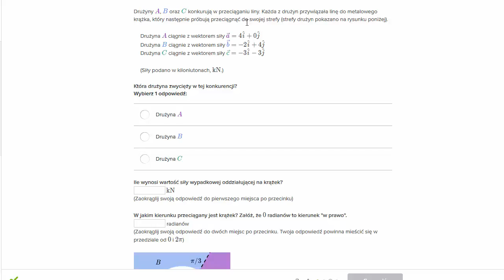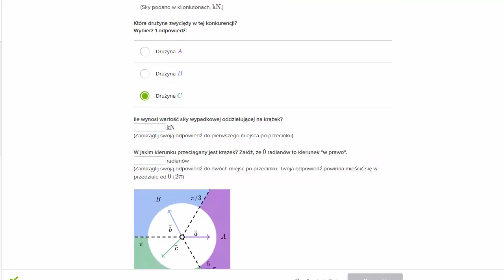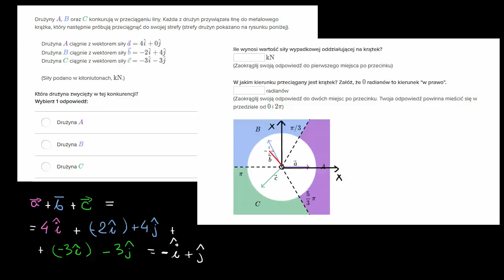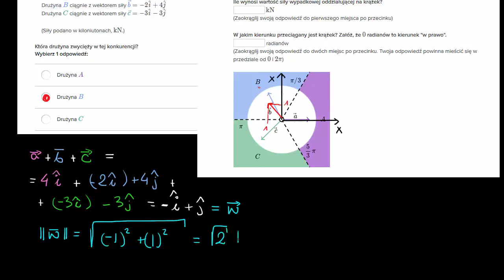Przeciąganie liny - zadanie z wektorami